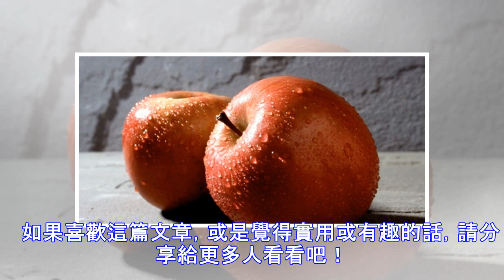日本「煮婦」做米飯秘訣公開，難怪那麼香Q可口，快點學起來！從此煮出來的飯好吃到不行！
你有多久沒吃到一碗稱心如意的米飯了？有沒有覺得即便在消費不菲的場所，端上來的白飯往往也是讓人失望的，乾濕，軟硬，總是哪裡不對頭。 但日本米飯好吃卻是眾所周知的啊，這不僅是因為米的品種優良、電飯煲品質高超，更重要的是日本家庭主婦身懷絕技，做米飯各有秘訣，一起來看看吧～ 1）冰塊 煮飯前先放2、3塊冰塊進去；放冰塊后注入水至飯鍋可見的水位線；放置15分鐘后，照平常的方法一樣煮飯。冰塊可以延緩米的吸水速度，增加米飯粘性。大米冰凍過氨基酸增加，風味更好。 2）蜂蜜 可在加冰的同時，放一小勺蜂蜜 蜂蜜有保水效果，做好的米飯，即便放涼，水分也不易蒸發流失 3）香油 將一小勺鹽和幾滴香油加在水裡一起攪拌均勻后，倒入米中，即便米的品質差些，加入香油后悶出來的米飯口感不遜於貴價米。如果沒有芝麻油，用橄欖油、花生油效果也不錯。 4）米醋 蒸米飯時，加幾滴日本米醋，煮出來的米飯香濃軟糯，還絲毫沒有醋味。如果沒有...